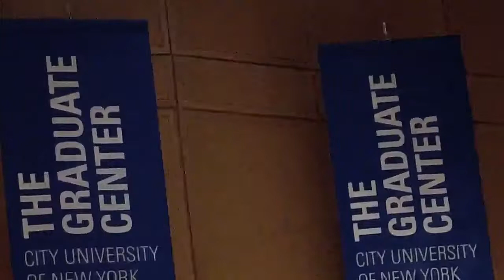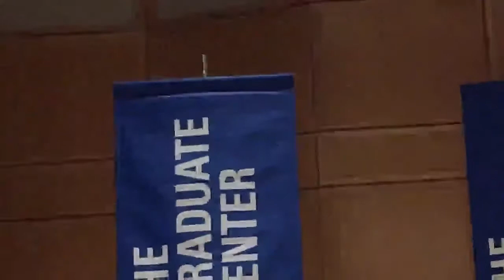The Anthology of Suffrage | CUNY THE GRADUATE CENTER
MeToo - The Women’s Suffrage Movement